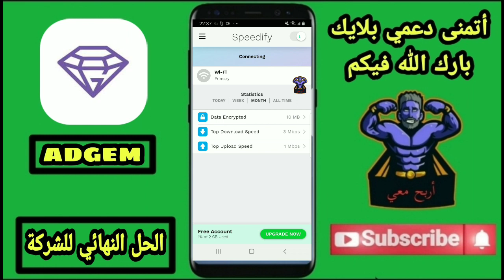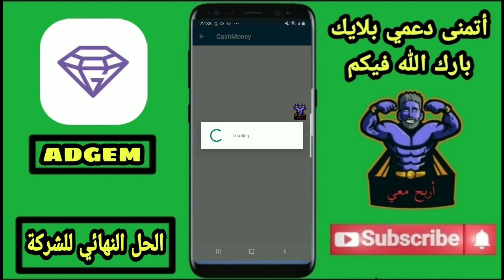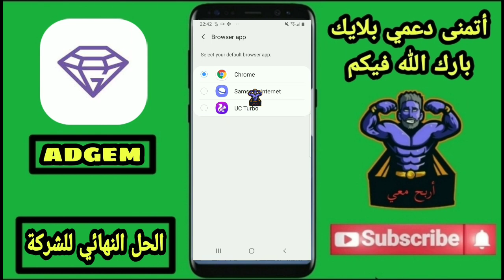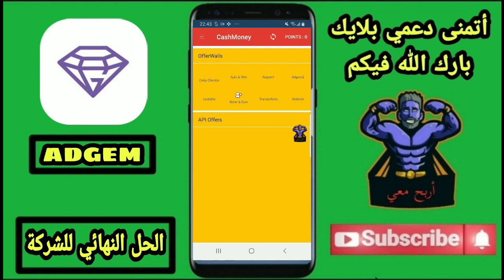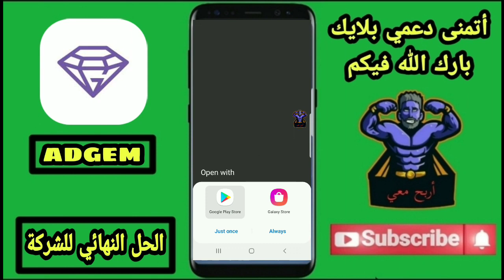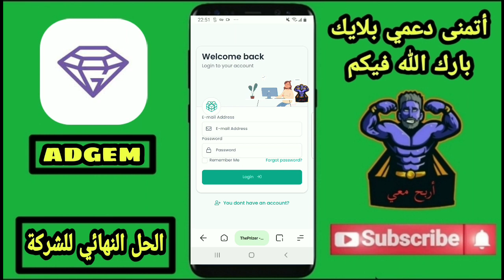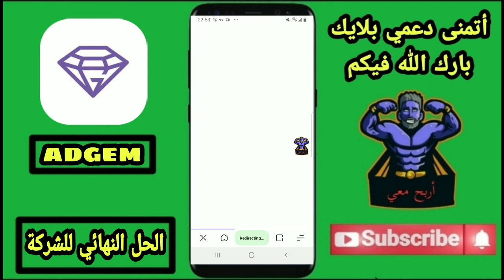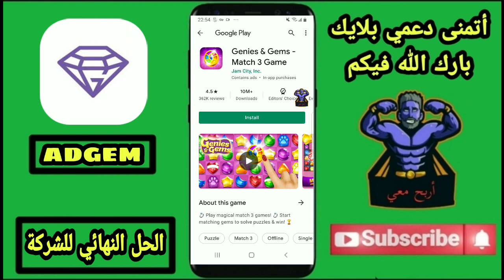سارعواا الحل النهائي لمشكلة ADGEM 😳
وتعليق تحفيزي 💖
لو مازلت لم تشترك في القناة فاشترك من هنا 😱 :
كل الروابط موجودة في المدونة :
لأول مرة باليوتيوب تنفيذ عرض Evony :
لأول مرة باليوتيوب تنفيذ عرض Genies & Gems :
لأول مرة باليوتيوب تنفيذ عرض Heroes Race :
لأول مرة باليوتيوب تنفيذ عرض Pococha Live :
لأول مرة باليوتيوب تنفيذ عرض Disney Pop Town :
لأول مرة باليوتيوب تنفيذ عرض Dominoes Gold :
لأول مرة باليوتيوب تنفيذ عرض BRD Bitcoin :
لأول مرة باليوتيوب تنفيذ عرض Big Buck Hunter :
لأول مرة باليوتيوب تنفيذ عرض Piñata :
لأول مرة باليوتيوب تنفيذ عرض Crossword Jam :
لأول مرة باليوتيوب تنفيذ عرض iHeart :
لأول مرة باليوتيوب تنفيذ عرض IRL Social :
لأول مرة باليوتيوب تنفيذ عرض WOZMM :
لأول مرة باليوتيوب تنفيذ عرض Solitaire Play :
لأول مرة باليوتيوب تنفيذ عرض Pool Payday :
لأول مرة باليوتيوب تنفيذ عرض War Alliance :
لأول مرة باليوتيوب تنفيذ عرض Blackout Bingo :
لأول مرة باليوتيوب تنفيذ عرض ​War And Peace :
لأول مرة باليوتيوب تنفيذ عرض Varo :
لأول مرة باليوتيوب تنفيذ عرض Current :
لأول مرة باليوتيوب تنفيذ عرض Match To Win :
لأول مرة باليوتيوب تنفيذ عرض Delicious World :
لأول مرة باليوتيوب تنفيذ عرض Crypto :
 لأول مرة باليوتيوب تنفيذ عرض Bingo Pop :
لأول مرة باليوتيوب تنفيذ عرض Public :
للدعايه والاعلان عن القناة وعمليات الترويج